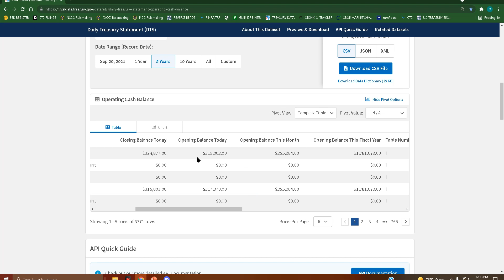RESEARCH TOOLBAR | TREASURY DATA